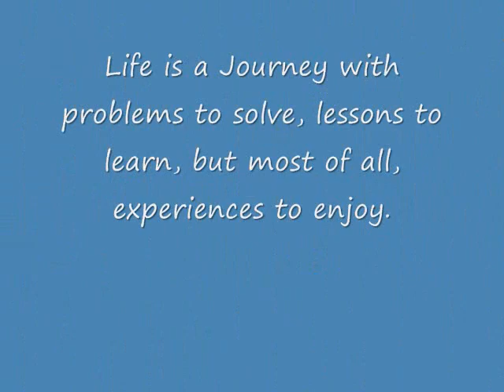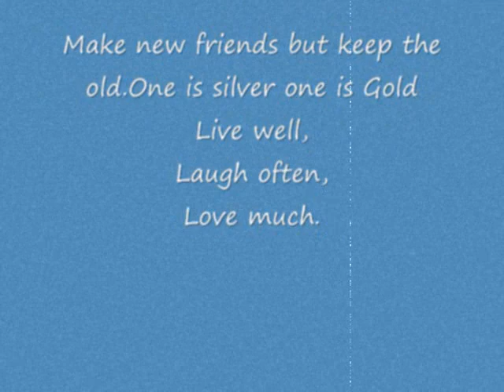Higley Knights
Tristan Molina and some great friends, for 2013 Jr, Sr Prom